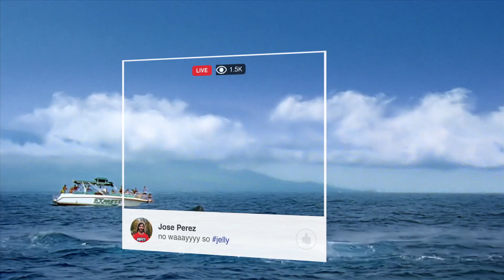The Hawaiian Islands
The People of Hawai‘i would like to share their islands with you.
The fresh, floral air energizes you. The warm, tranquil waters refresh you. The breathtaking, natural beauty renews you. Look around. There’s no place on earth like Hawai‘i. Whether you're a new visitor or returning, our six unique islands offer distinct experiences that will entice any traveler. We warmly invite you to explore our islands and discover your ideal travel experience.